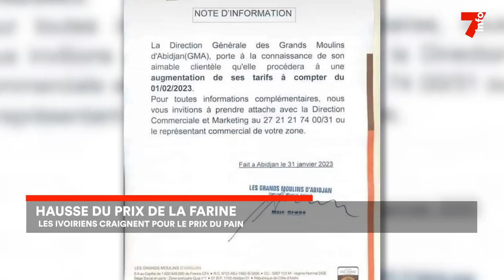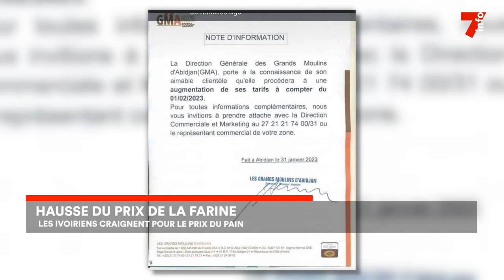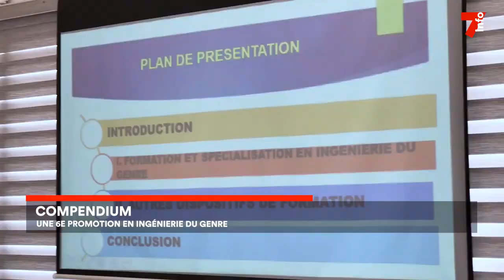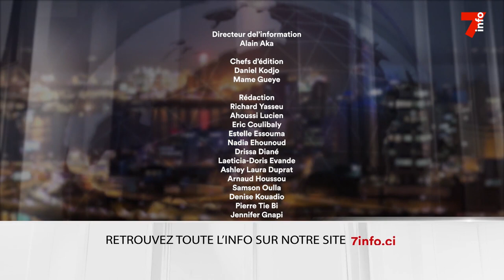Le 7 minutes du 2 février 2023 (édition du 19h)